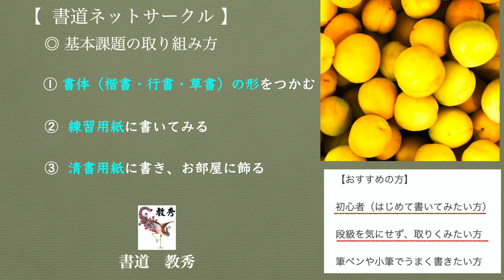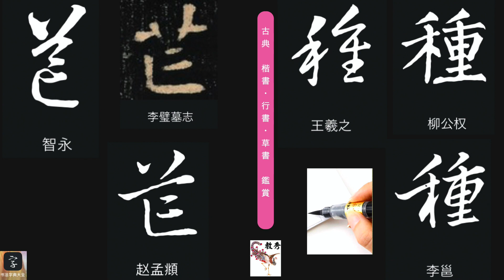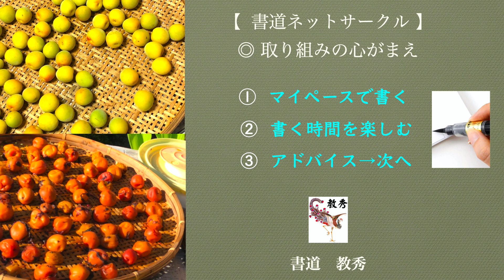【 二十四節気 第27候 書道 教秀 】令和5年6/16～6/20 梅子黄うめのみきばむ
令和５年度27候目  いつもご覧いただいまして ありがとうございます。 書道 教秀 【 忙しいあなたのために簡単スマホ・PC印刷 】